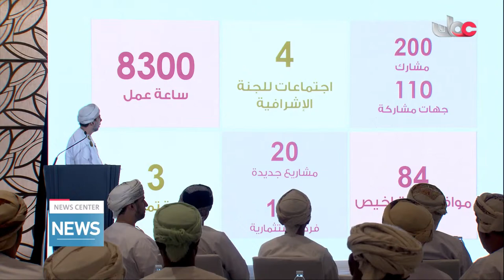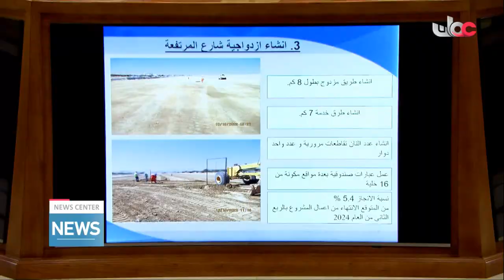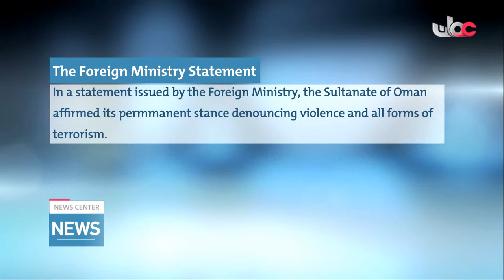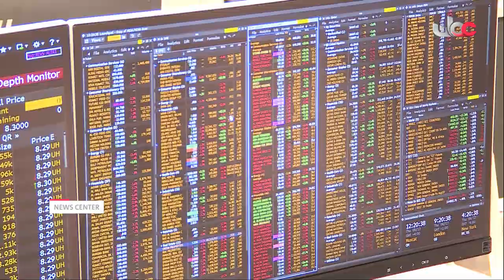Live broadcast | English News Bulletin